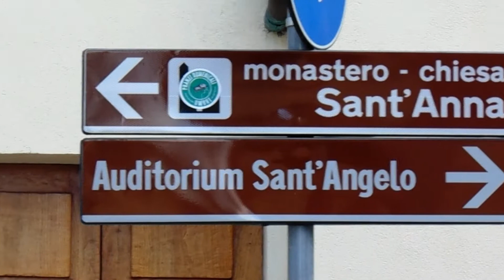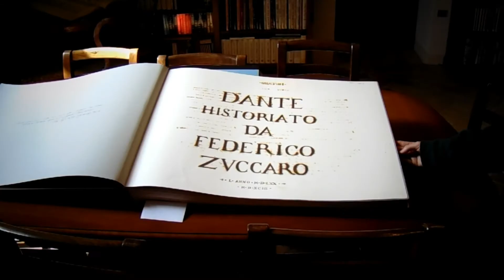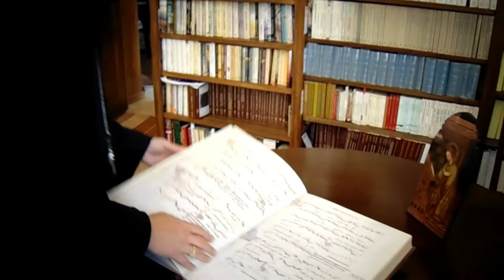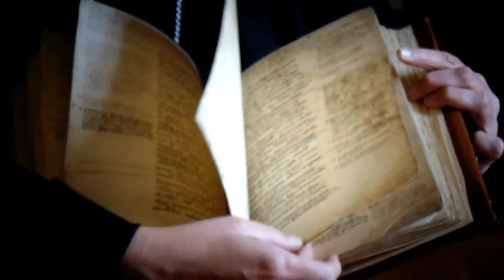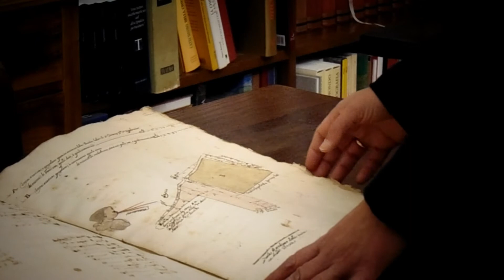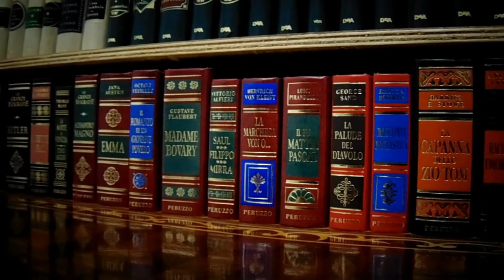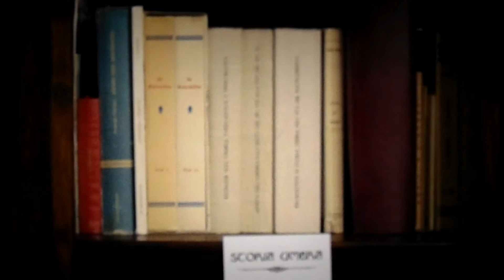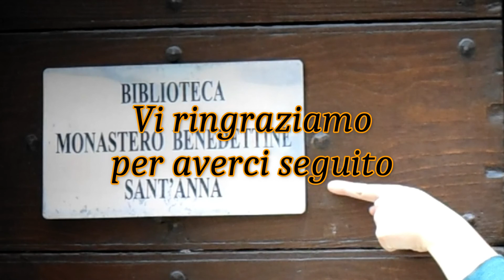Biblioteca Monastero Benedettino - 29 Aprile 2021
Preziosità librarie ed antiche ricette del Monastero Benedettino di S. Anna.
Dalla biblioteca del Monastero di S. Anna, situato a Bastia Umbra, nel cuore del centro storico.
L'accurata descrizione delle carte e libri antichi, sapientemente custoditi nei secoli, sarà effettuata dalla Madre Abbadessa Suor Noemi Scarpa; una particolarità il dettaglio sulle antiche ricette, i gustosi "segreti" delle Monache.
Interviene il Sindaco di Bastia Umbra, Prof.ssa Paola Lungarotti.
Primo di una rassegna di appuntamenti con la Cultura, la Storia ed il Folklore a cura del Comune di Bastia Umbra - Assessorato alla Cultura (29 Aprile - 27 Maggio 2021).